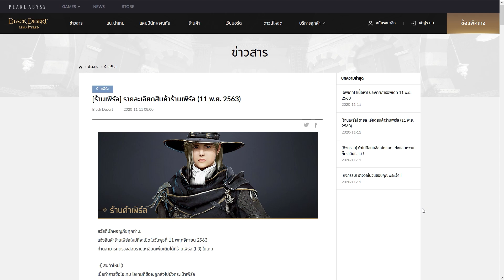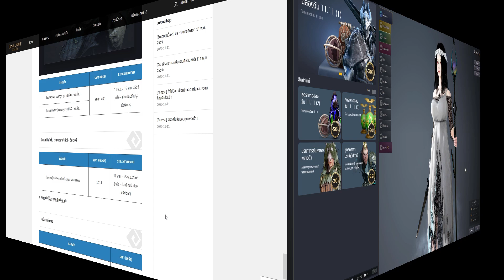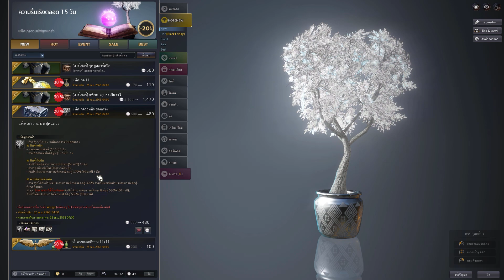ร้านค้าเพิร์ลประจำวันที่ 11/11/63 เทศกาลลดราคาเริ่มต้นขึ้นแล้ว! : BDO [PC]